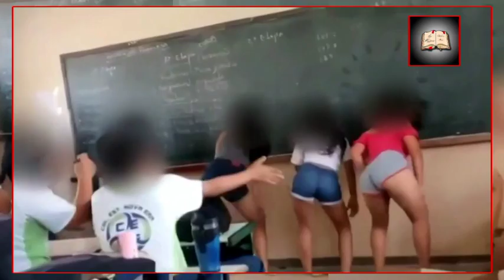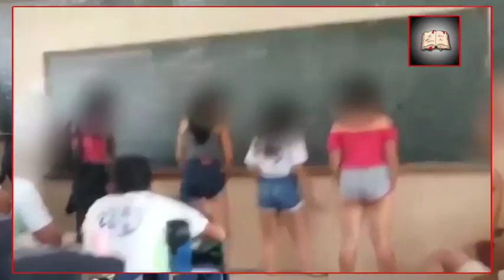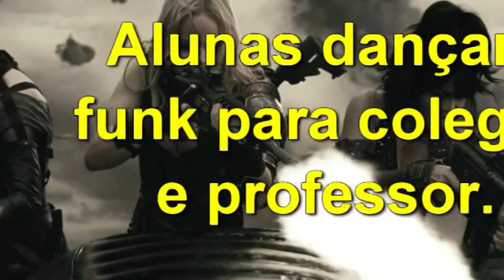ALUNAS dançam FUNK para PROFESSOR e COLEGAS em sala de AULA . (Polémica)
ALUNAS DANÇAM FUNK DENTRO DE SALA DE AULA NA PRESENÇA DE PROFESSOR E COLEGAS.

Alunas dançam funk dentro de sala de aula na presença de professor e colegas, em Aparecida.

Alunas são filmadas dançando funk de forma sensual em sala enquanto professor e colegas olham; Assista
Imagens mostram quatro adolescentes rebolando. Seduce disse que vai orientar para que a atividade ‘não mais ocorra em ambiente escolar’ e ‘tomará providências’ quanto ao docente.

Um vídeo mostra quatro alunas dançando funk durante dentro de uma sala de aula do Colégio Estadual Jardim Nova Era, em Aparecida de Goiânia, Região Metropolitana da capital. As adolescentes estavam viradas de frente para o quadro negro e rebolavam ao som de uma música. Outros estudantes assistem a apresentação. Em nota, a Secretaria de Educação, Cultura e Esporte de Goiás (Seduce) confirmou que um professor estava no local.

Nas imagens, os estudantes que estão sentados nas carteiras brincam e dão risadas. Não é possível afirmar qual música era tocada. O comunicado da Seduce não informa a data em que o vídeo foi gravado, nem qual sala e de que séries são os estudantes. O órgão diz que tomou conhecimento do vídeo pela imprensa.

A Seduce pontuou que vai enviar uma equipe ao colégio para averiguar “o objetivo do projeto e, a partir disso, prestará as orientações pedagógicas necessárias para que esse tipo de atividade não ocorra mais em ambiente escolar”.

Em relação às alunas, a Seduce avalia que “cabe orientar e conscientizar e não punir”.

Por fim, a secretaria afirma que “tomará as devidas providências” e relação ao professor que estava na sala de aula no momento da dança.